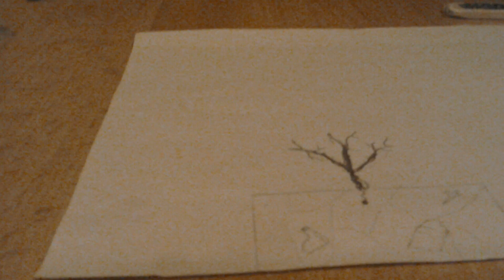Tree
And if anyone has any comments about videos that they would like me to do please leave it in a box below.